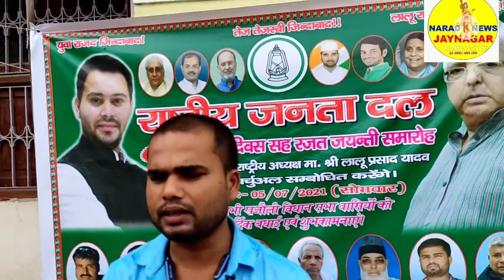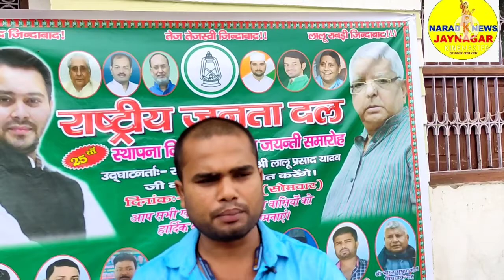राजद के स्थापना दिवस के अवसर पर जयनगर राजद कार्यकर्ताओं ने केक काटकर मनाया 25 वां स्थापना दिवस।